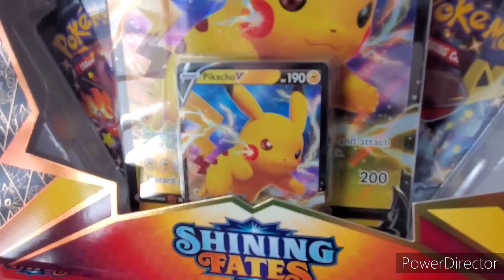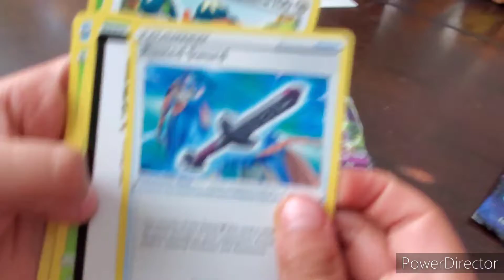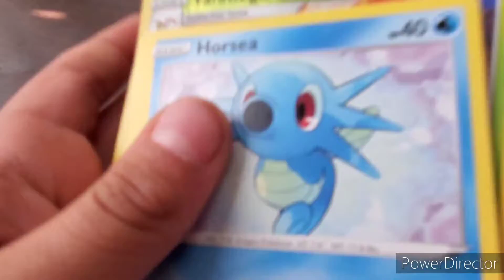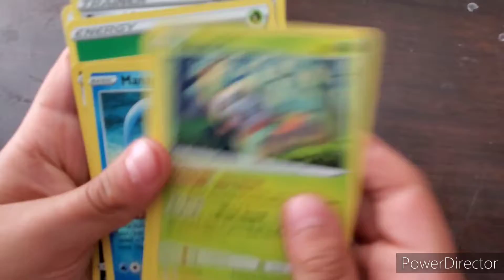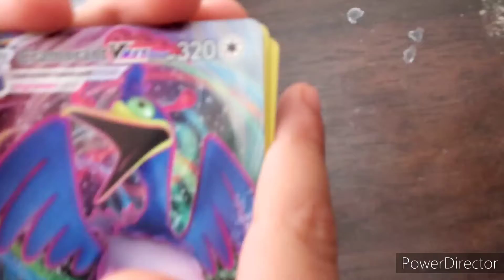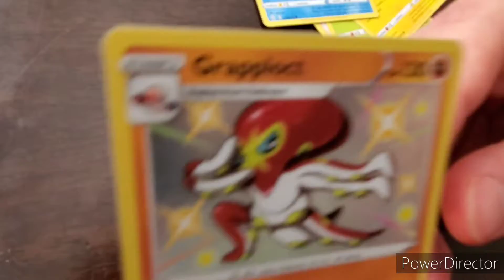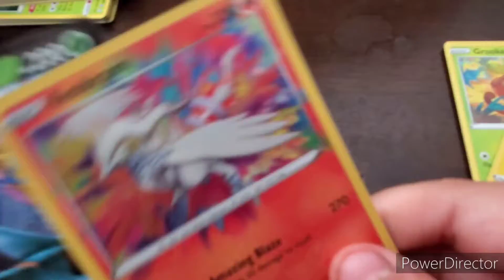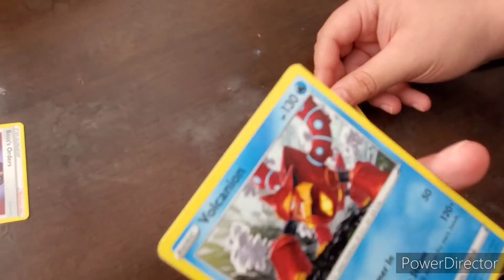Opening 3 Shining Fates Pikachu Collection Boxes!